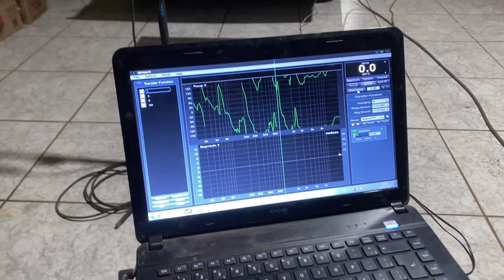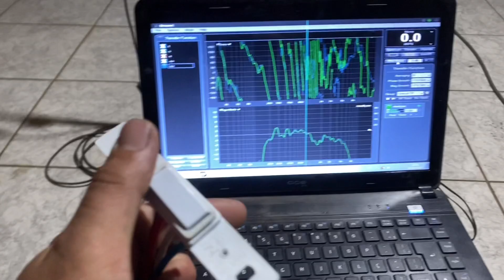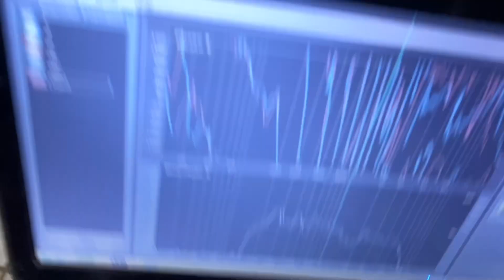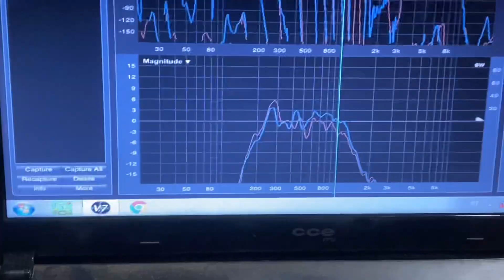QUAL MELHOR MEDIO?? HARD POWER HP400 VS SW MGR 400